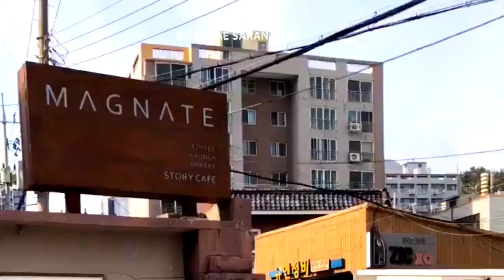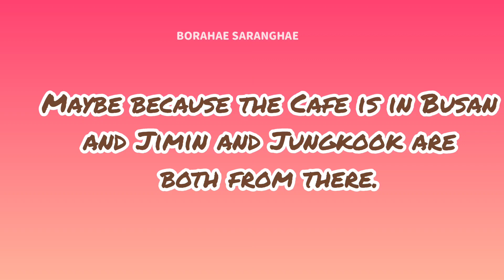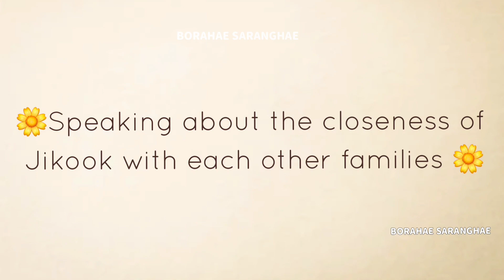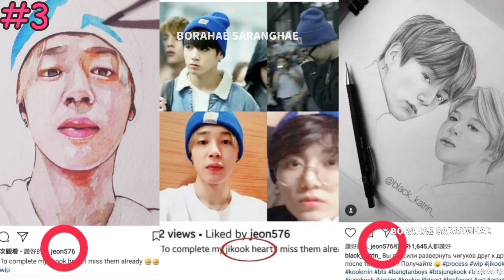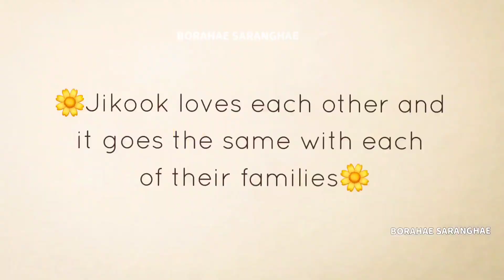JIKOOK'S HATS DISPLAYED TOGETHER AT JIMIN'S DAD'S CAFÉ IN BUSAN ( MAGNATE CAFÉ )